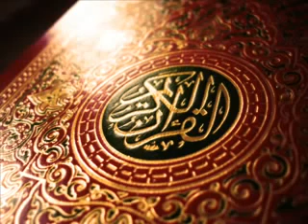Holy Quran translated into English 77 سورة المرسلات"